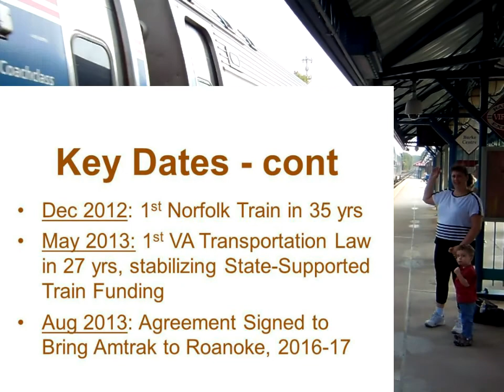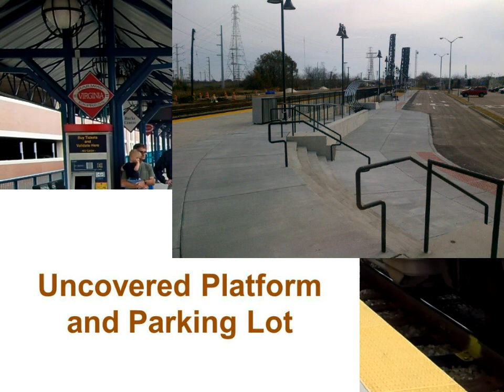Virginia's Rail Revolution & Amtrak's New Norfolk Station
Virginia's "Passenger Rail Revolution" over the past four years (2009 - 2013) continues with 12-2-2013 opening of Amtrak's Norfolk Station.